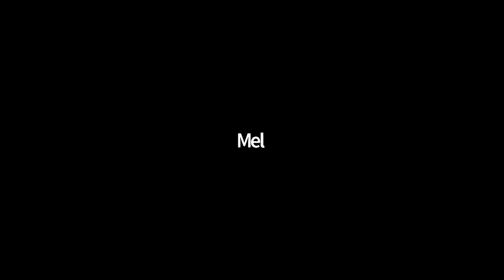FELNET Briefing Dr Dan Schueftan 4 18 22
We are pleased to invite you to a live video conversation with
Dr. Dan Schueftan
Head of the International Graduate Program
in National Security Studies, University of Haifa

Beyond the human tragedy, the war in Ukraine seems to have fundamentally changed the threat perception in Western democracies and legitimized a fundamentally different kind of response. This may bring about, particularly in Europe, a better understanding of the Middle East and a more realistic policy in the region. Arab lessons from the American conduct are already positively affecting the relations with Israel.

As we continue our series delving into the regional dimensions of this war, we invite you to hear from Dr. Dan Schueftan, one of Israel's boldest strategic thinkers, on how it will impact Israel, as well as the future of Europe and the Middle East.